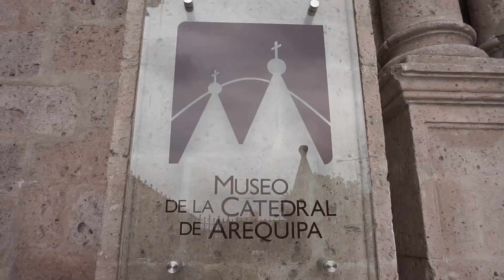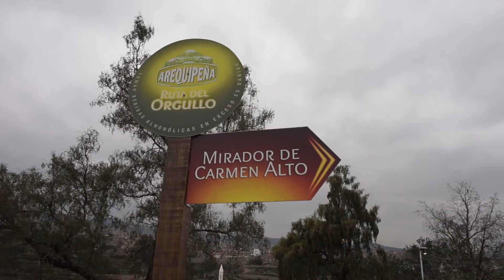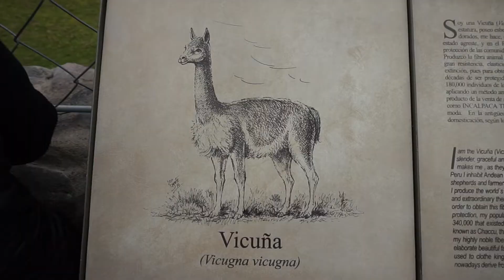THE WHITE CITY OF AREQUIPA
Me and my roommates went to the white city of Arequipa. We ate some cheese icecream (without cheese) and did a touristy busride! Tomorrow we are heading to the Colca Canyon!